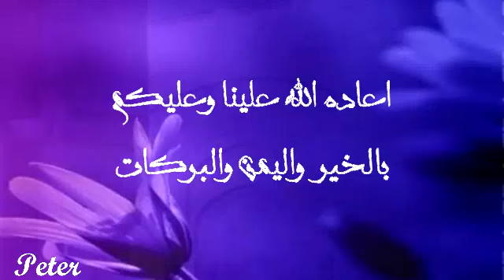تهنئة شيماء بعيد الاضحى المبارك